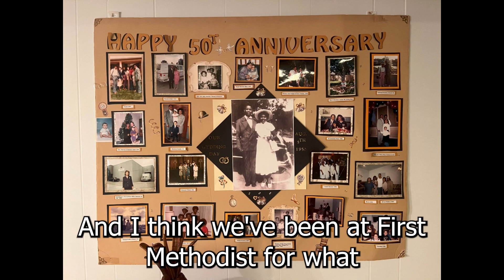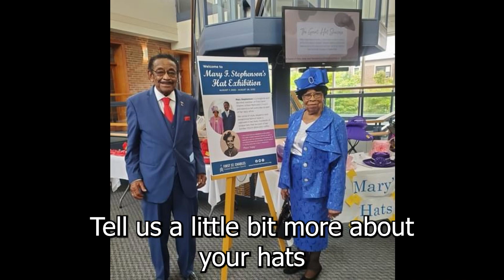First Friends - Mary & Tom Stephenson!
First Friends - Get to know Mary & Tom Stephenson!